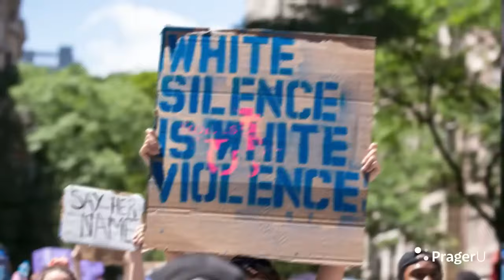Thank You, Harvard, for Making Me a Conservative